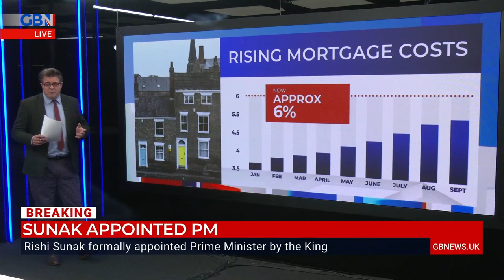GB News' Liam Halligan breaks down the daunting economic in-tray Rishi Sunak is inheriting